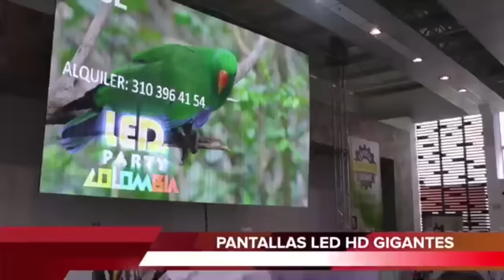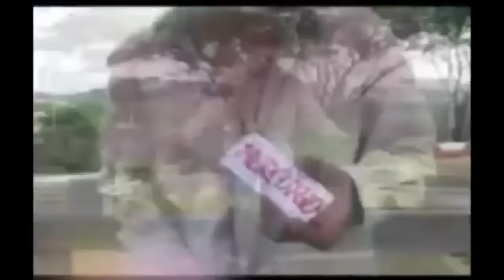TIRO AL BLANCO 18 07 2016 En Dosquebradas Hay Corrupción o No ?